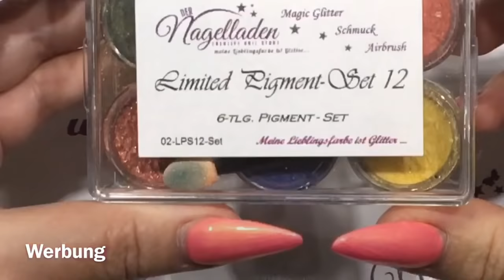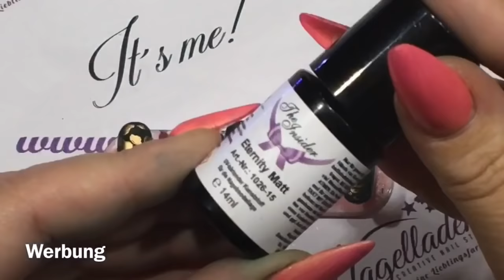Schnelles Studiodesign in Olive Gold .. leicht .. (Astrid)